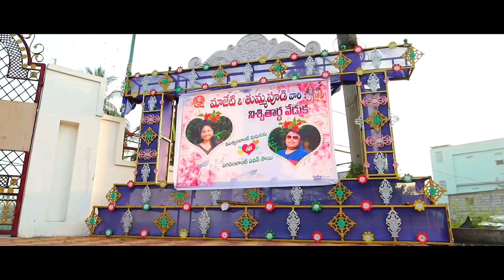Pavansai👩‍❤️‍👨Madhurima,engagement viedo,Niranjan photography ( 9000505066 )